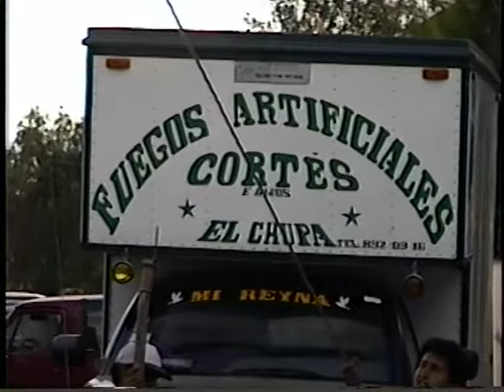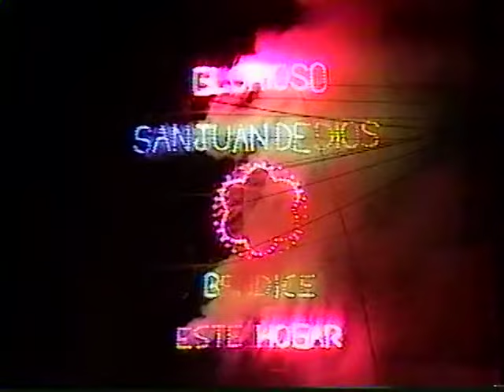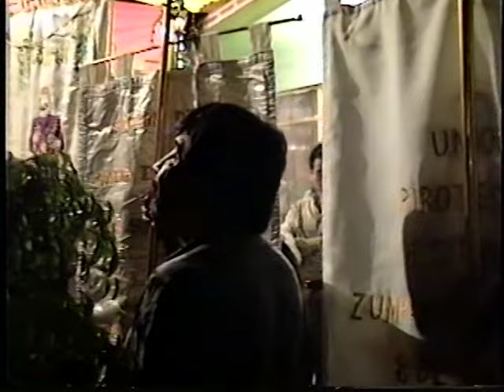RECIBIMIENTO DE MAYORDOMÍA DE SAN JUAN DE DIOS 1997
De los actos relevantes de las Fiestas Profano Religiosas de Mayordomía tenemos 'El Recibimiento' que es todo un ritual tradicional que implica la celebración de una misa de recibimiento; la Procesión desde la parroquia hasta la casa del mayordomo realizada con acompañamiento de banda de música y quema de fuegos artificiales rematado con un monumental castillo alusivo; el convite con distribución de tamales, atole y otros alimentos además del consumo de bebidas alcohólicas todo asistido por una multitud reunida para el afecto.